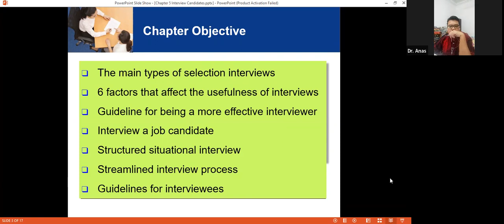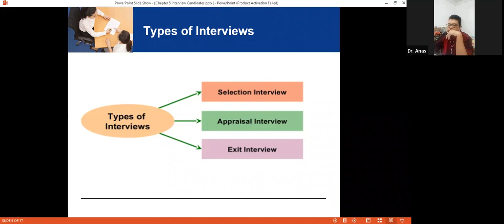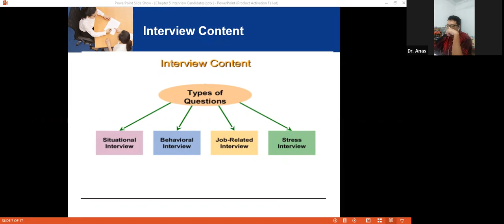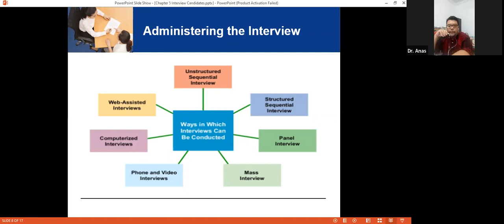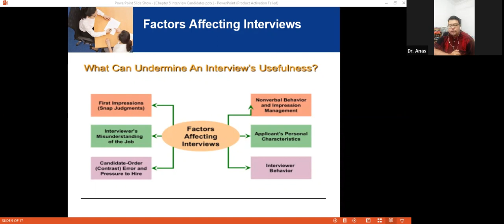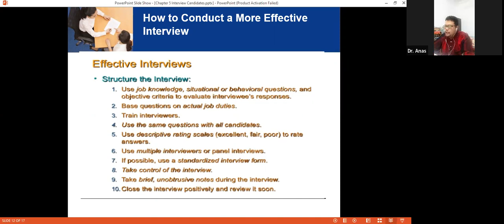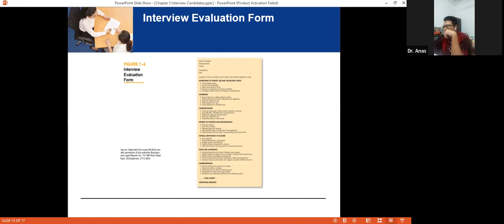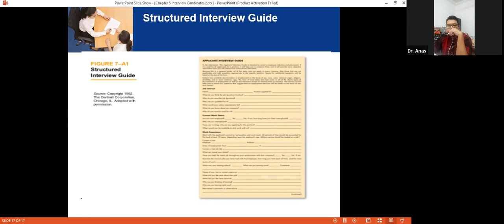VP (Visiting Professor) Chapter 5 of Human Resource Management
Visiting Professor with Dr. Anas Tajudin from the University of Melaka (UNIMEL), Malaysia in the subject: Human Resource Management